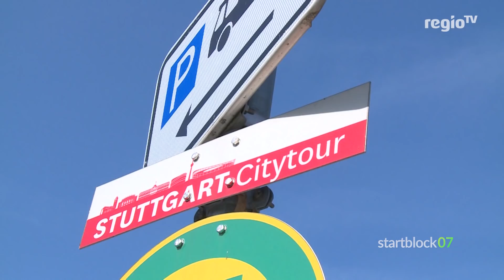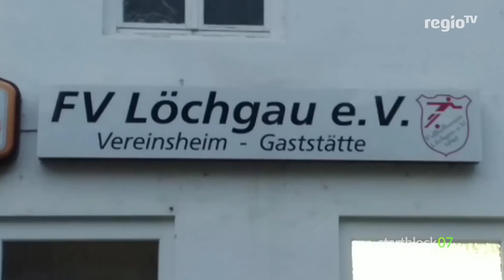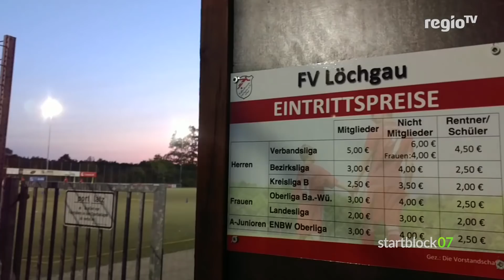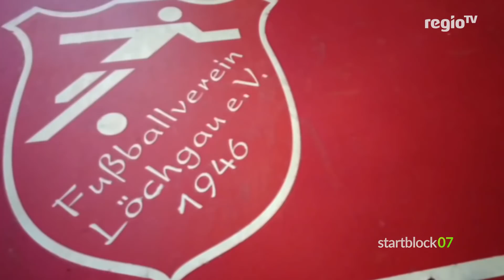Startblock07 #47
Auf City-Tour mit den Mädels von Allianz MTV Stuttgart und auf der Suche nach dem Geheimnis der "Löchgauer Jungs"!

Startblock07 - immer donnerstags ab 18.15 Uhr stündlich bei Regio TV